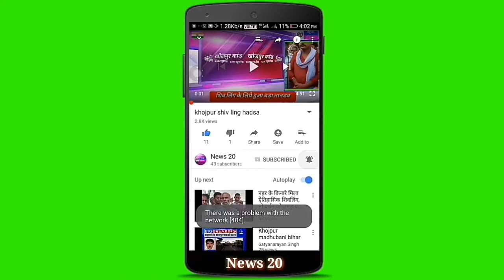india ka badra pul bihar me ban Raha hai